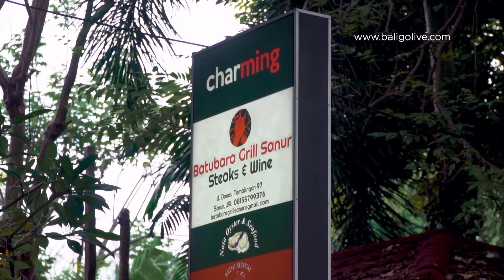Bali Go Live x Batu Bara Grill | An eye-opening hot smoked Barbecue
Batu Bara Grill:  An eye-opening hot smoked Barbecue🍛
Hallo baligolivers, kami kembali untuk memberikan kalian tempat makan yang enak untuk dicoba ketika di Bali.

Penasaran? Yuk simak konten kami dan jangan lupa untuk di share ke teman kalian ya 😉

Hello baligolivers, we are back to give you the best place to eat when you’re in Bali.